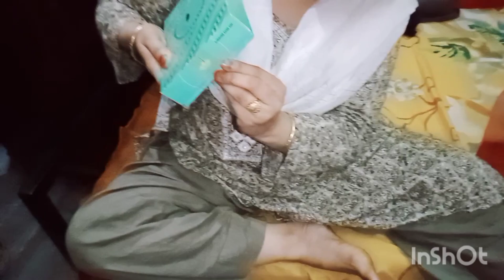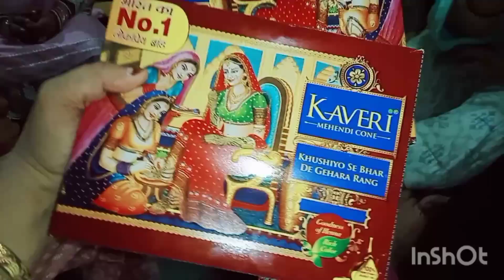Baat Pakki ki Mithai ✨❤️Nani ke Ghar kia Puri raat Dhamaal 😅Sana Ahmed Official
Baat Pakki ki Mithai✨❤️Puri Raat Machaya Dhamal at Nani House